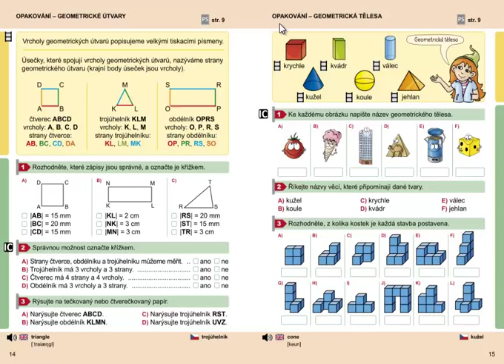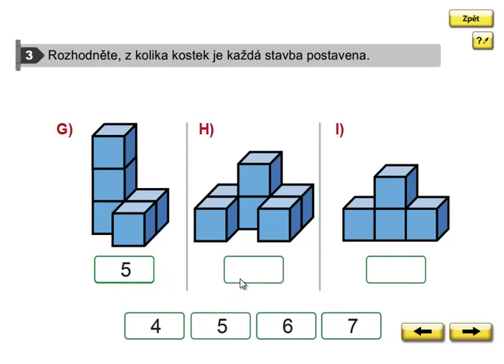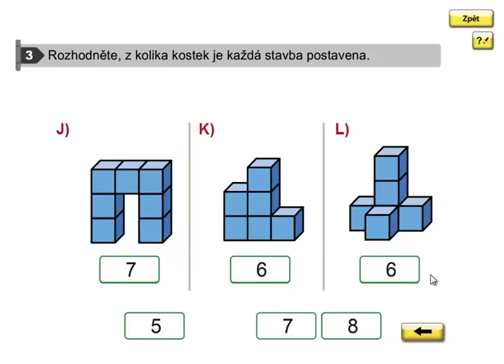Stavby z krychlí, prostorová geometrie, Geometrie 3.ročník, strana 15, cvičení 3